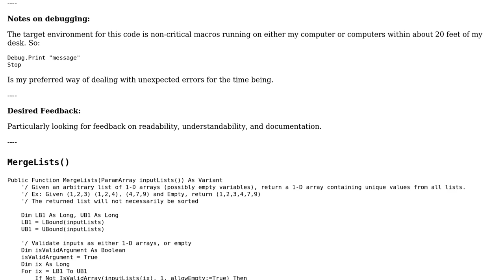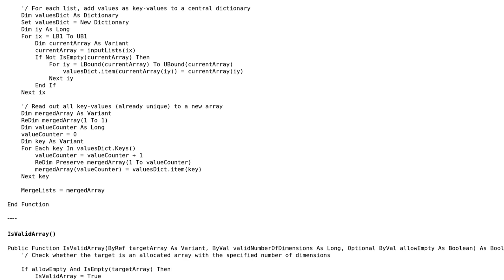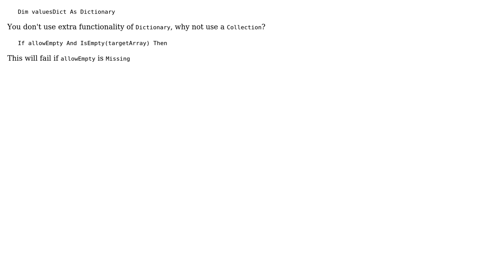Merging List Arrays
With thanks & praise to God, and with thanks to the many people who have made this project possible! | Content (except music & images) licensed under CC BY-SA | Music | Images & others | With thanks to user Mate Juhasz user Kaz and the Stack Exchange Network Trademarks are property of their respective owners. You are responsible for your own actions.